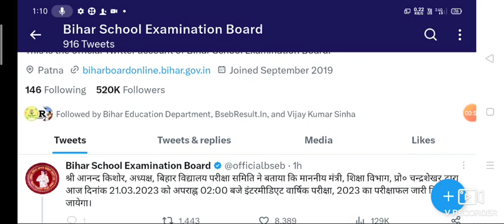12th class ka result hua jari 12th arts science commerce result